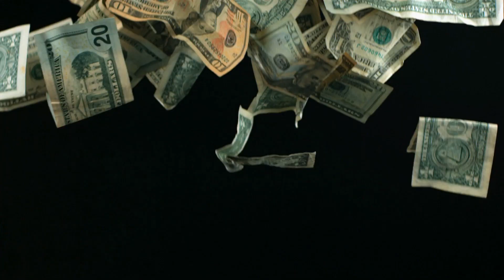Competition and giveaway - 100 subscribers giveaway/ competition.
Hey guys, check out the competition/ giveaway to win a prize. Three easy steps to follow below, with the prize winner being announced after 100 subscribers is met. Share this channel with friends and family, get them all involved with this competition.
All you need to do is:
2. Comment on the video - What your favourite video on this channel is and why, along with your twitter username

Once 100 subscribers has been achieved the winner will be announced on twitter (Not on youtube) so make sure all 3 requirements are met to enter :)

Thank you for joining this competition.